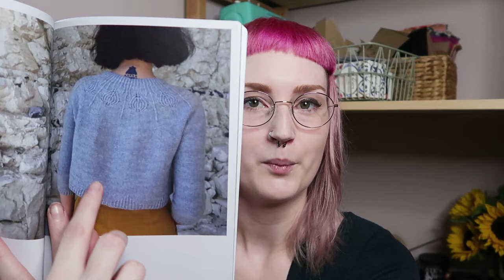I'm Back ! August KNITTING & Hand Dyed Yarn PODCAST Vlog UK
It's been a few months, but I'm back for another little catch up on the comings and goings of Woollen Wytch and my adventures in knitting.

Catch me at the Southern Wool Show @ Newbury Racecourse on September 4th & 5th. Or if you can't make it I'll be having a Shop update the same weekend.

ASTRAGAL by Ainur Berkimbayeva
Yarn used: Woollen Wytch Merino DK in Falling Embers